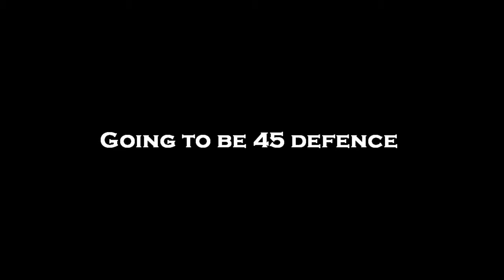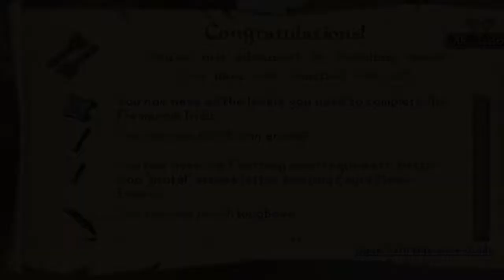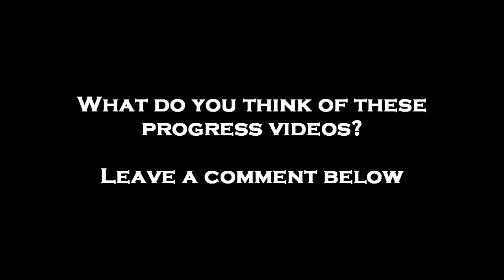[RuneScape] Caperucita's Pure update video 3 - Quests - Achievements - Defence xp?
My goals on this account are 60 attack and 45 defence fully quested with decent Strength/Ranged/Magic levels. Thumbs up for more!